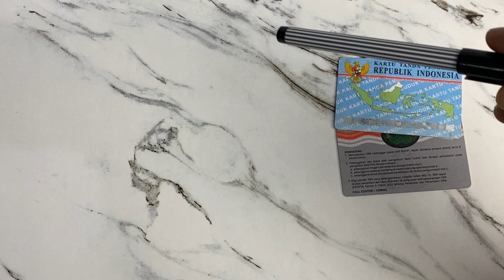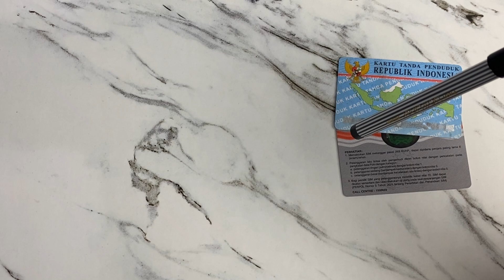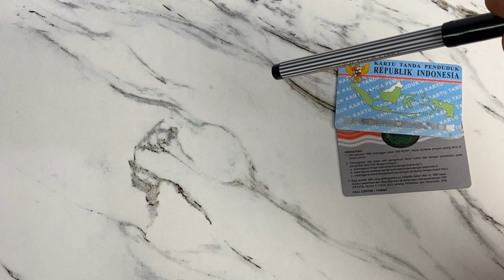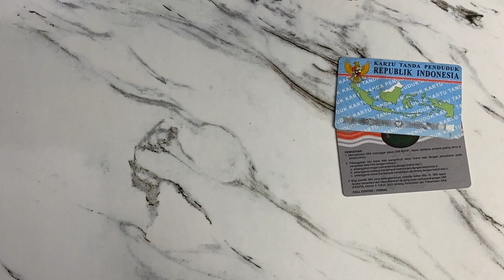Cara Gadai TV di Pusat Gadai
Cara dan syarat untuk menggadaikan TV atau smart TV di Pusat Gadai tentu saja menjadi salah satu informasi yang dibutuhkan bagi teman-teman sekalian. Alasannya karena gadai di pusat gadai ini menjadi solusi yang banyak dibutuhkan bagi teman-teman sekalian.

Semoga apa yang dibagikan tentang adanya cara untuk gadai TV di Pusat Gadai dapat berguna bagi kalian emuanya yang membutuhkannya